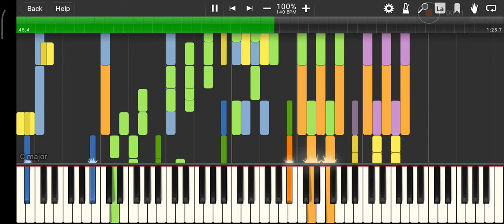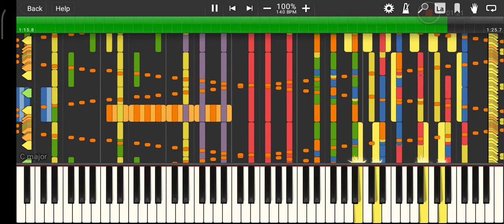Crazy frog FINAL.mid ~ Sir Spork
I just found this in my SD card for some reason

File info: Crazy Frog FINAL.mid
File size: 466.74 KB
Notes: 57,927
Creator: Sir Spork